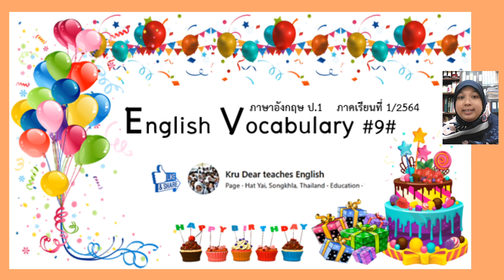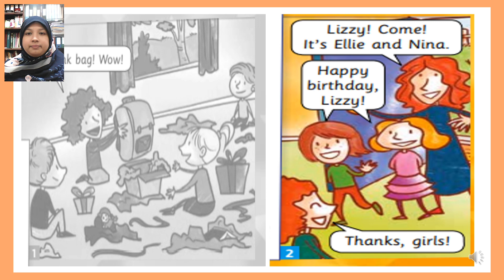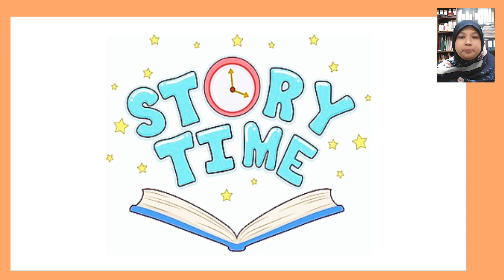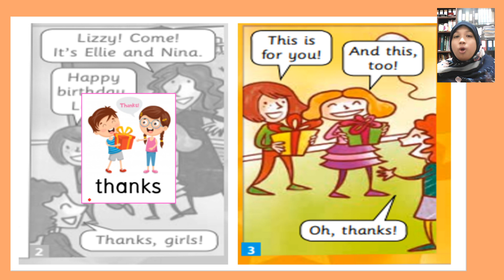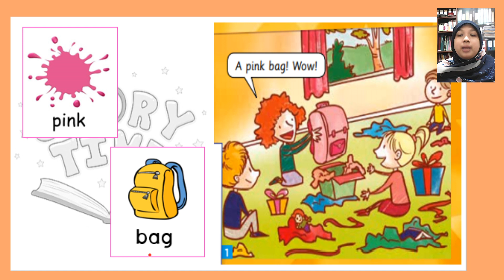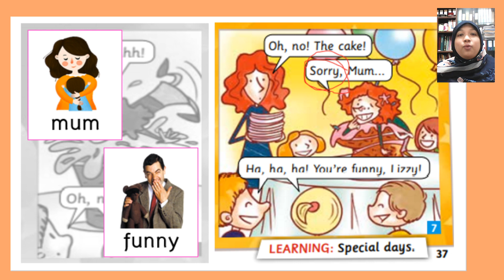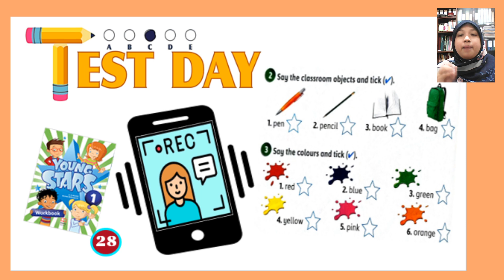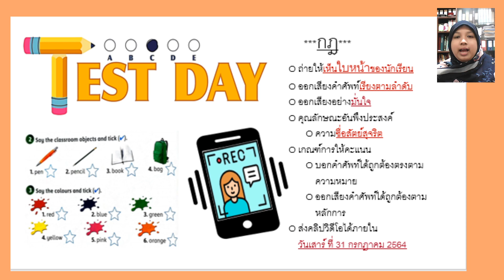EP. 10 - English class with Kru Dear (ภาษาอังกฤษ ป.1)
หนังสือเรียนและแบบฝึกหัด Young Stars 1 จากสำนักพิมพ์ Amarin Education